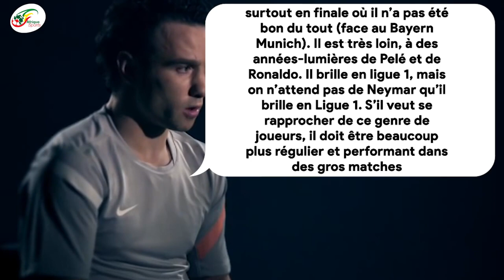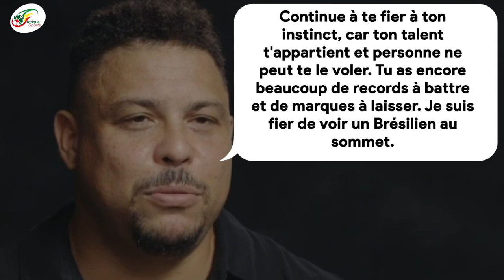Comparaison avec Pelé et Ronaldo, Valbuena minimise Neymar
Auteur d’une performance magistrale contre le Pérou pour le compte des qualifications de la Coupe du monde 2022, Neymar s’est attiré les louanges de toute la planète football. En s’offrant un triplé contre les Péruviens, l’attaquant du PSG entre un peu dans l’histoire de la Seleçao avec en prime une prouesse exceptionnelle. Celle de dépasser l’idole de tout un peuple, Ronaldo.